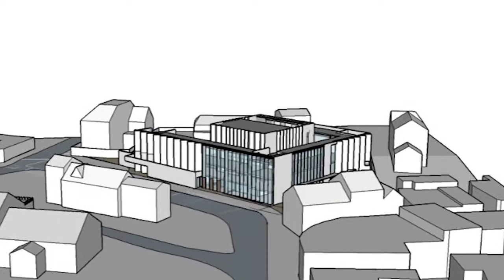A New Wave Of Theatre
The new @Shakespeare_N Playhouse 🎭 in Prescot was officially launched today at @KnowsleyHall. Hoping to bring a new wave of theatre 🎦🎟 to the NorthWest.